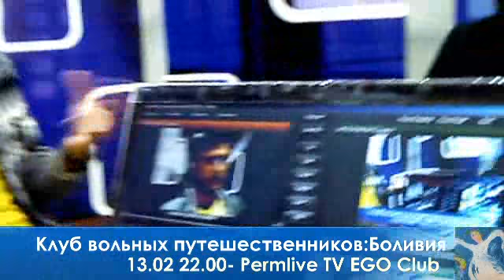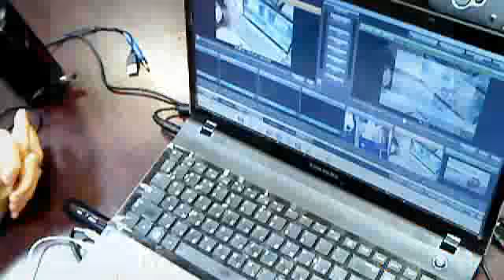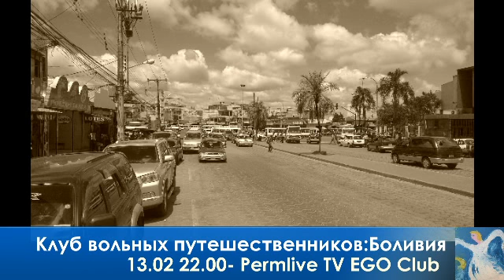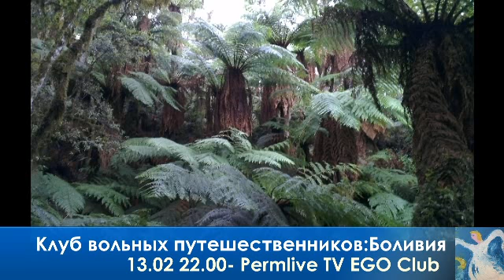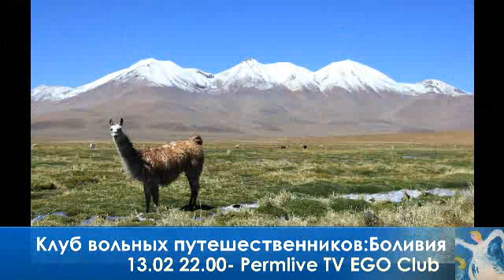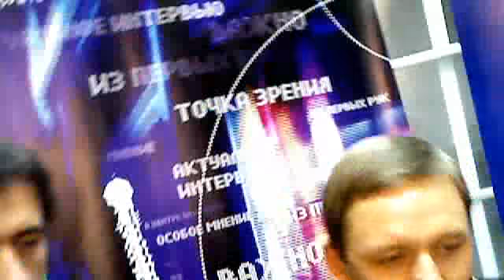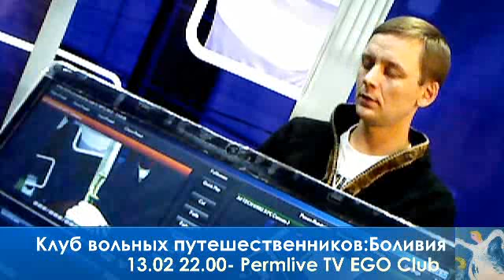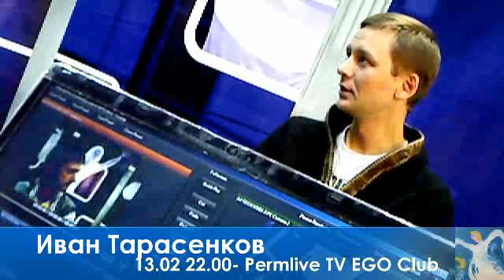13 02 22 00 EGO Club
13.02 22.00- EGO Club- Клуб вольных путешественников- Боливия- Александр Люкшин, Иван Тарасенков